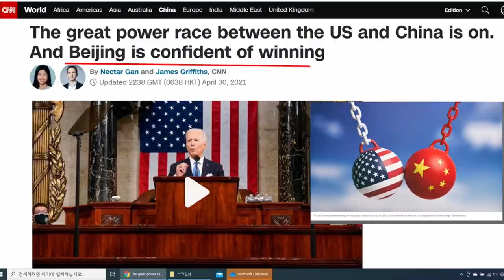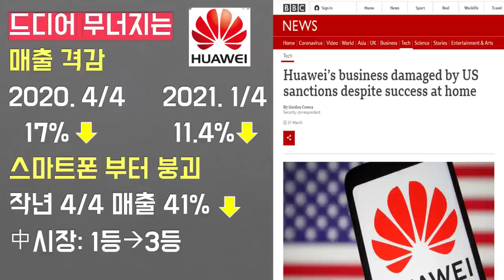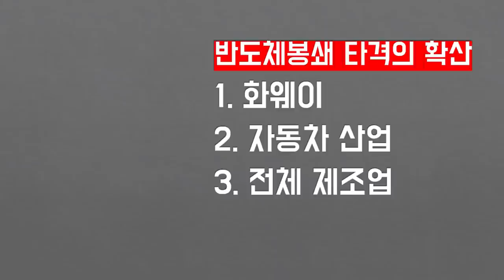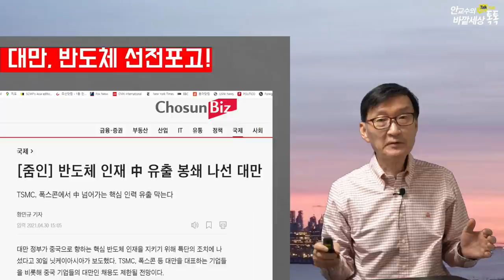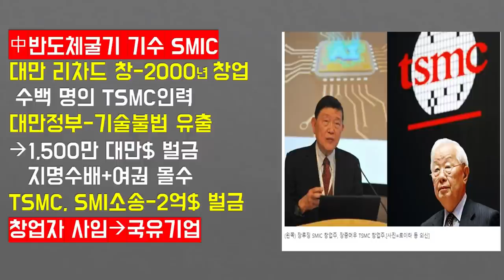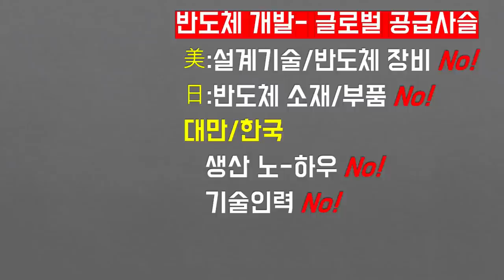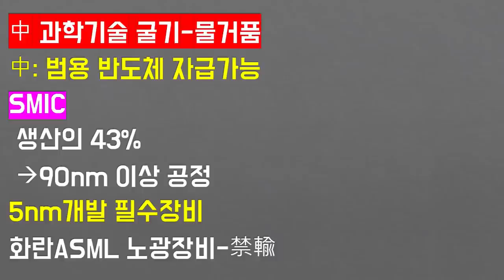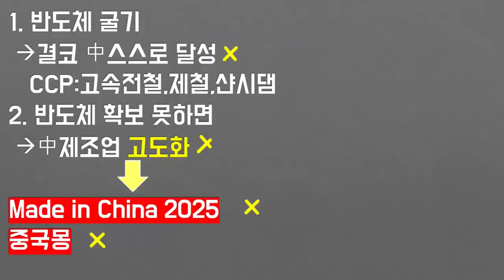Taiwan,당차게中에반도체선전포고(!)반도체덫에걸린中國夢~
재미있는지식tv#반도체전쟁#대만#미중패권#